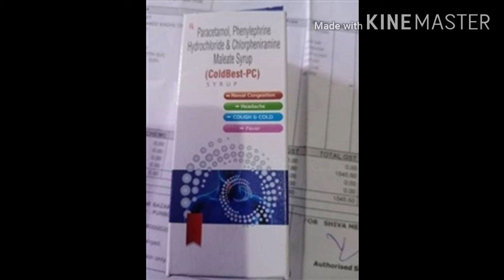Cold syrup for children has been banned its urgent|குழந்தைகளுக்கான Cold syrup தடை செய்யப்பட்டுள்ளது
இந்த வீடியோவில் Cold syrup for children has been banned its urgent|குழந்தைகளுக்கான Cold syrup தடை செய்யப்பட்டுள்ளது .பற்றிய பார்க்க போகிறோம்

Cold-best PC syrup has been banned in Tamilnadu  which should not be sold r buy it causes death which contains toxic-ants called diethylene glycol
தயவுசெய்து பகிரவும் குழுசேரவும் கருத்துகள் எதிர்கால வீடியோவை மேம்படுத்த அனைவரும் வரவேற்கப்படுகிறோம்